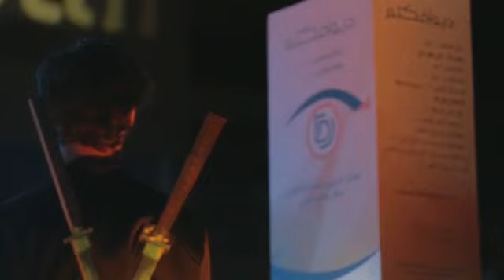GREAT MINDS 2018 2nd Wave